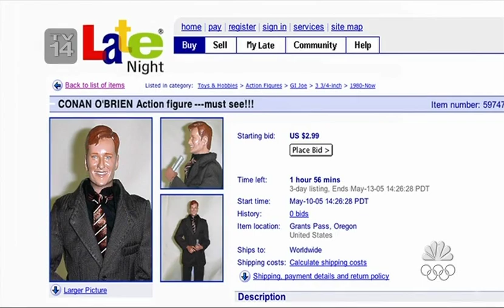Conan O'Brien presents Neil Young w/ The Prairie Wind Band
November 2005
Late Night with Conan O'Brien, NBC Studios, New York, NY
Far From Home, The Painter, This Old Guitar (featuring Emmylou Harris), The Needle And The Damage Done, No Wonder, When God Made Me